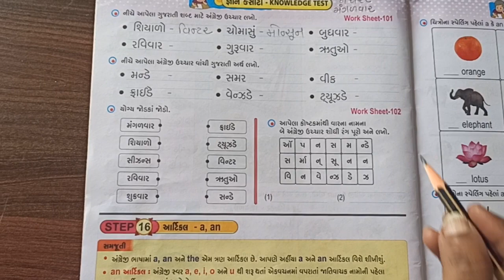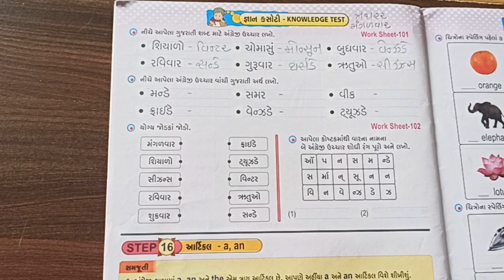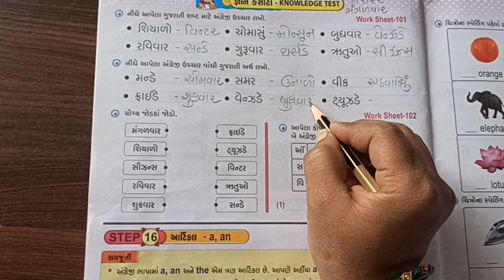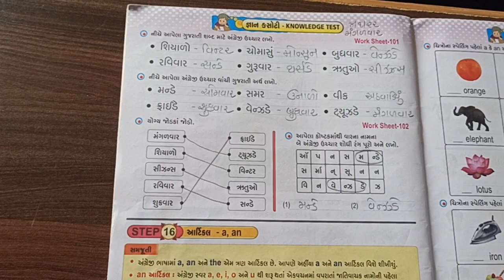ઘોરણ- ૨ અંગ્રેજી જ્ઞાન કસોટી